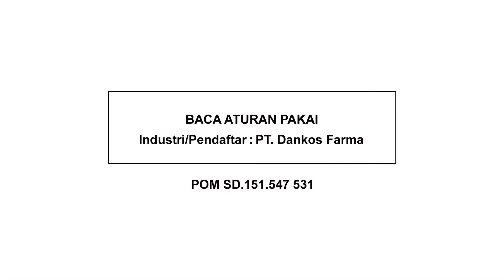Fatigon BantuJalaniHari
Setelah belasan tahun berhenti berkomunikasi melalui TVC, Fatigon akhirnya memutuskan untuk meremajakan produknya dan berkomunikasi kembali melalui TVC.

Pendekatan yang saya tawarkan cukup simpel, memperlihatkan benefit Fatigon dengan cara yang ringan melalui jingle. Di iklan ini, saya juga berhasil meyakinkan klien untuk meninggalkan kebiasaan lama  menggunakan artis sebagai brand ambassador; sebuah mantra yang diyakini Kalbe Farma selama bertahun-tahun.

Hasilnya, sebuah fresh campaign untuk Fatigon di tahun 2019.